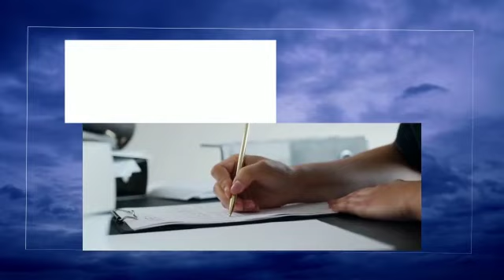Nepal Trip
Video from travel World tour and travels pvt Ltd